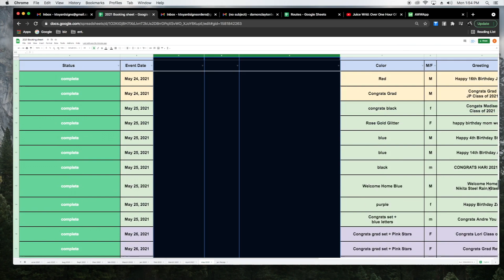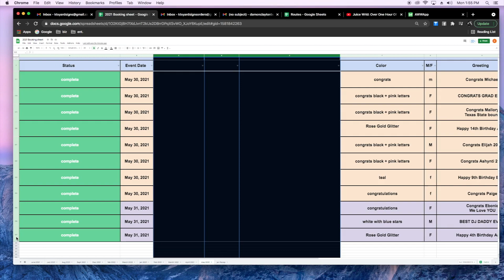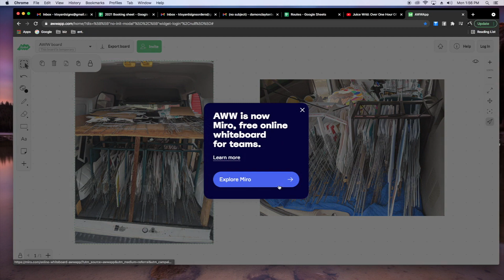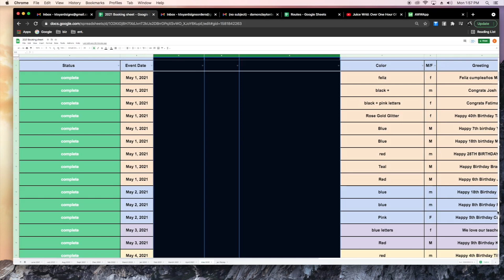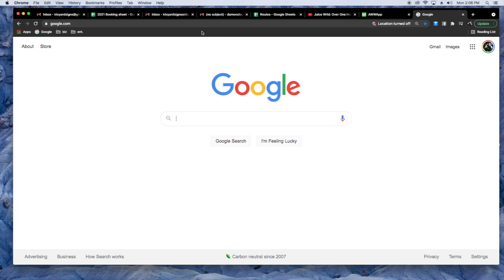How we became the biggest yard greeting company in America (and how you can to)!?!?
How we service 200+ yards a month - Yard Greeting Business
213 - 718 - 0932